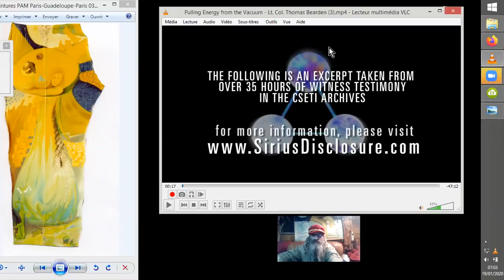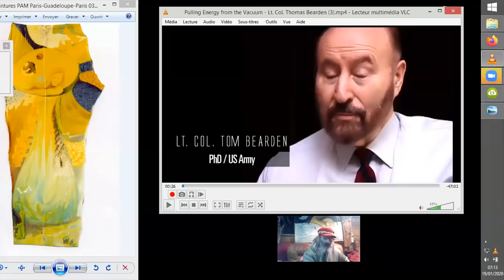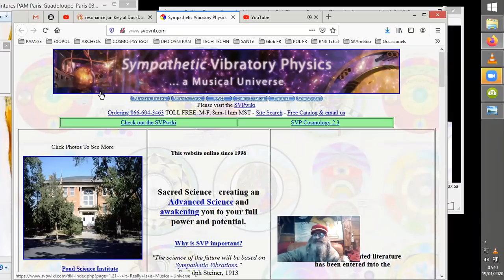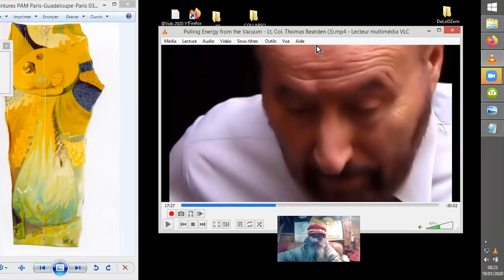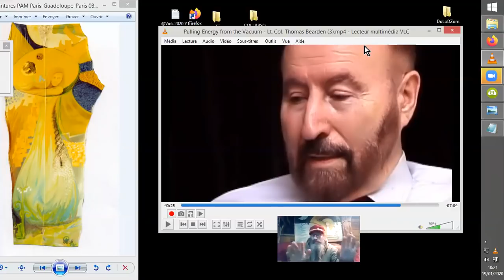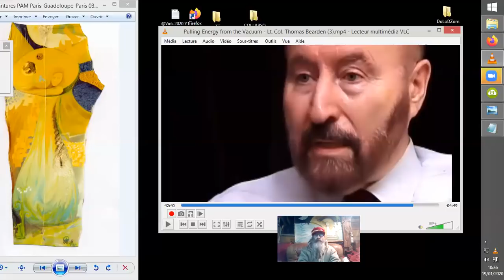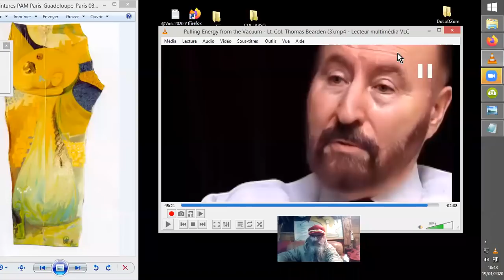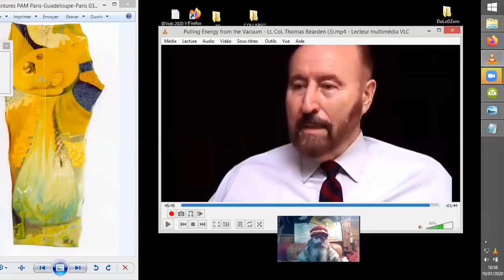ÉNERGIE DU VIDE#1_Tom Bearden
Monsieur Tom Bearden nous raconte la vie de la recherche sur l'EXTRACTION de l'ENERGIE du VIDE, et quelques principes de base : La science limite son champs de recherche et les cartels vous ont en mire. Entre autres...
Source :
Pulling Energy from the Vacuum - Lt. Col. Thomas Bearden
Dr. Steven Greer
570 538 vues
•24 déc. 2013

mon IBAN : FR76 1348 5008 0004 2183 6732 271